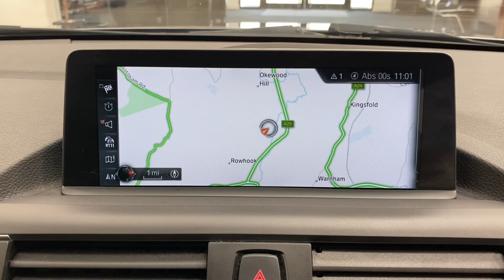BMW M240i - Unit One Automotive